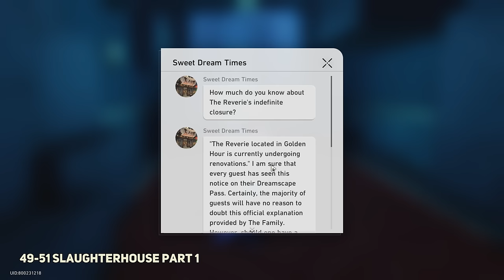All The Reverie Dreamscape Treasure Chests Locations Honkai Star Rail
All The Reverie Dreamscape Treasure Chests Locations Honkai Star Rail. How to get All The Reverie Dreamscape Treasure Chests in Honkai Star Rail. You can find Honkai Star Rail All The Reverie (Dreamscape) Chest locations following this video guide.
00:00 1 The Reverie Dreamscape Chest
00:13 2 The Reverie Dreamscape Insecure Dream Ticker
01:02 3 The Reverie Dreamscape Chest
01:14 4-6 The Reverie Dreamscape Bountiful Precious Chest Lost Bird
02:43 7 The Reverie Dreamscape Precious Chest
03:03 8 The Reverie Dreamscape Chest
03:15 9 The Reverie Dreamscape Chest
03:29 10 The Reverie Dreamscape Warp Trotter
03:58 11 The Reverie Dreamscape Lordly Trashcan
04:37 12 The Reverie Dreamscape Chest Time-Telling Bird
05:20 13 The Reverie Dreamscape Chest
05:32 14 The Reverie Dreamscape Irate Dream Ticker
06:36 15-17 The Reverie Dreamscape Precious Chest
11:16 18 The Reverie Dreamscape Chest
12:35 19 The Reverie Dreamscape Chest
12:54 20 The Reverie Dreamscape Precious Chest
13:41 21 The Reverie Dreamscape Introverted Dream Ticker
15:01 22 The Reverie Dreamscape Precious Chest
15:51 23 The Reverie Dreamscape Chest
16:04 24 The Reverie Dreamscape Delusional Dream Ticker
16:49 25 The Reverie Dreamscape Chest
17:07 26 The Reverie Dreamscape Dream Jigsaw Chest
18:01 27 The Reverie Dreamscape Chest Tough Bird Elusive Bird
18:57 28 The Reverie Dreamscape Jigsaw Puzzle Bountiful Chest
19:48 29 The Reverie Dreamscape Precious Treasure Chest
20:40 30 The Reverie Dreamscape Chest
21:03 31 The Reverie Dreamscape Chest
21:18 32 The Reverie Dreamscape Precious Treasure Chest Brave Bird
22:20 33 The Reverie Dreamscape Chest
22:51 34 The Reverie Dreamscape Chest
23:16 35 The Reverie Dreamscape Warp Trotter
23:48 36 The Reverie Dreamscape Chest
24:02 37 The Reverie Dreamscape Chest
24:11 38 The Reverie Dreamscape Lordly Trashcan
24:39 39 The Reverie Dreamscape Bountiful Treasure Chest
25:02 40 The Reverie Dreamscape Chest
25:19 41-43 The Reverie Dreamscape Chests & Dream Jigsaw
27:01 44-46 The Reverie Dreamscape Chests
28:41 47 The Reverie Dreamscape Forgetful Dream Ticker
30:23 48 The Reverie Dreamscape Bring All Building Blocks
32:33 49-51 Slaughterhouse part 1
35:15 52-55 Slaughterhouse part 2
38:07 56-58 Slaughterhouse part 3
40:57 59-61 Slaughterhouse part 4
Honkai: Star Rail is a role-playing video game developed and published by HoYoverse.